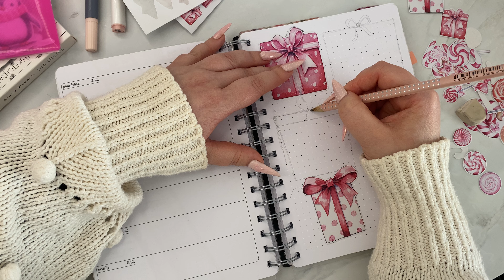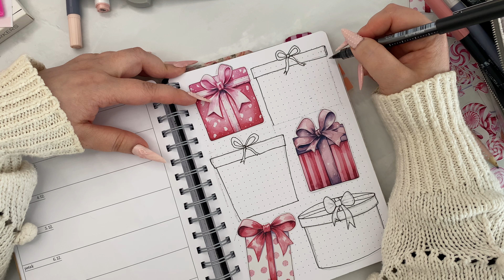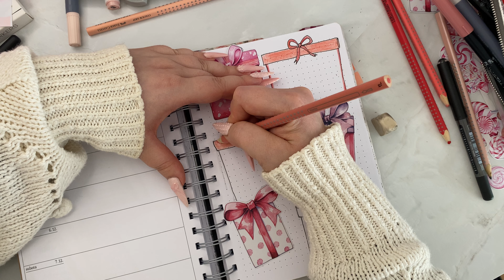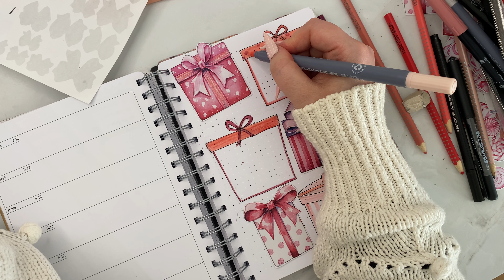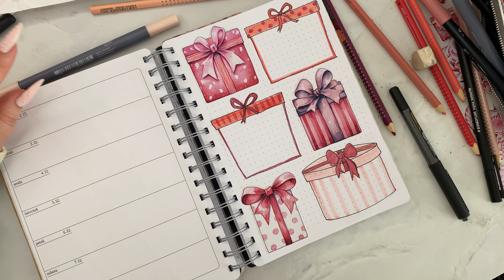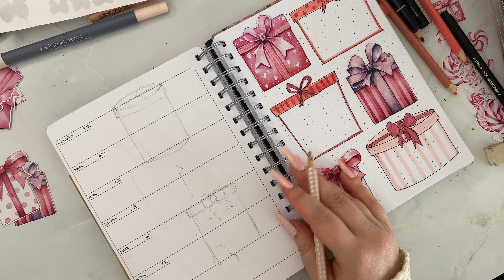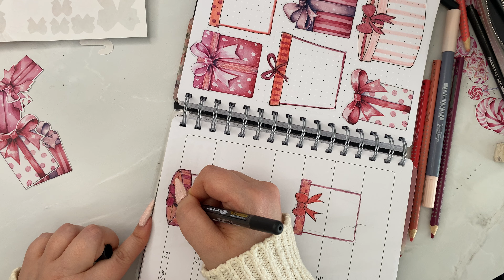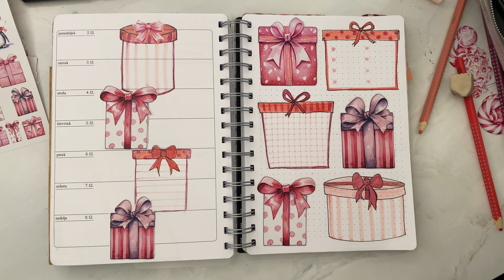Dekoracija nedelje / prva nedelja decembra / plan with me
Koristila sam novu temu Pink holidays, velike kutije su isečene iz seta štampalica. Ostatak teme su pingvini i koleči i kućice pa ću verovatno svaku nedelju u druge motive, za početak sam pravila paketiće. I delovi za pisanje su kao paketići, ako želite više mesta samo napravite veće pakete i koristite manje kutije za dekoraciju. Za bojice možete bilo koje roze i crvene, moje se čak i nisu tako dobro slagale sa kutijama.

Planer koji koristim je standardni planer sa beleškama, imam horizontalni 3 dnevni raspored i miks beleški (finansije, kvadratići i liste).
Planer i stikeri se mogu kupiti ovde: smrcha & bo radnja, sajt smrchaandbo.com ili instagram smrcha.and.bo
Ako vas zanimaju slike korišćenja planera tokom nedelje, to uglavnom kačim na Instagramu.